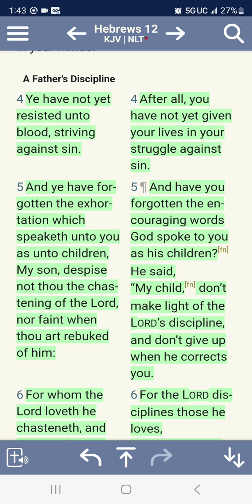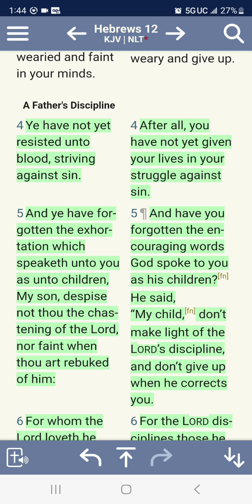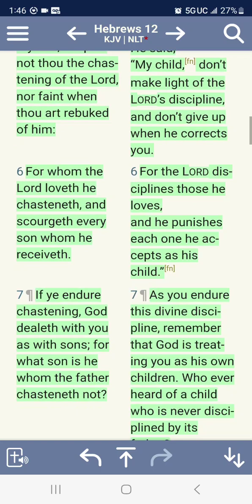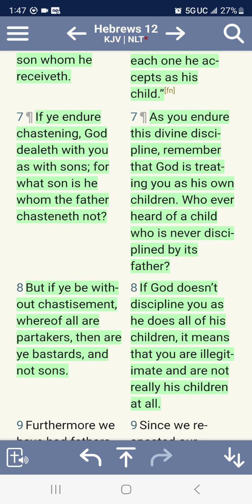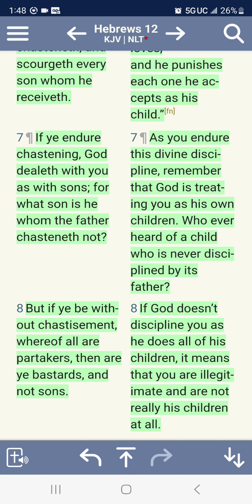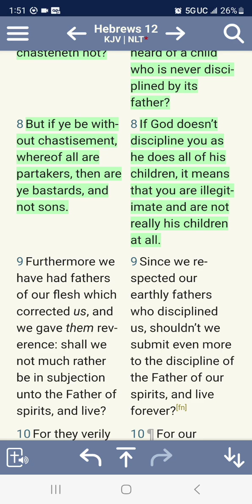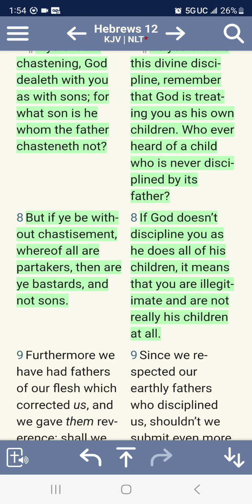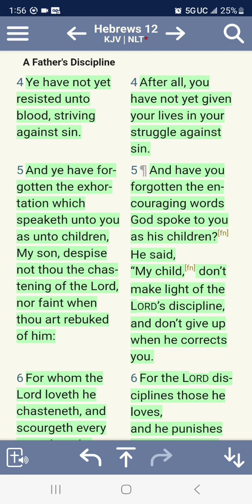The Chastisement of the LORD is for our growth 🌿🌳